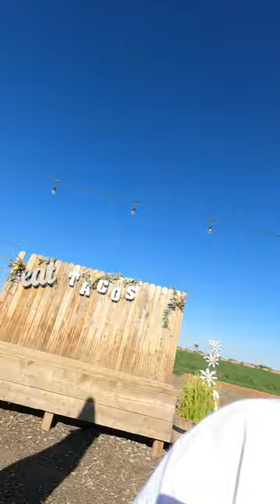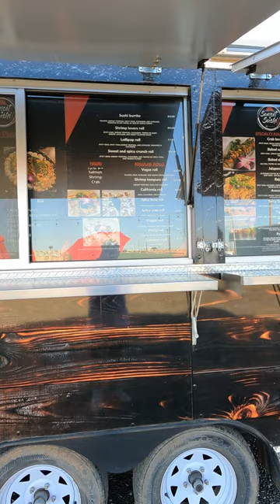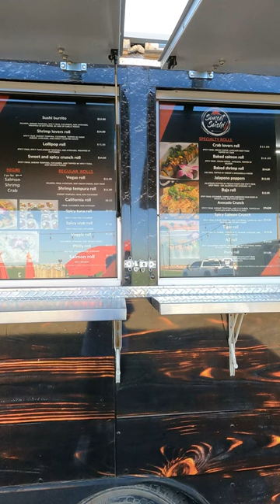sushi review 99th thomas